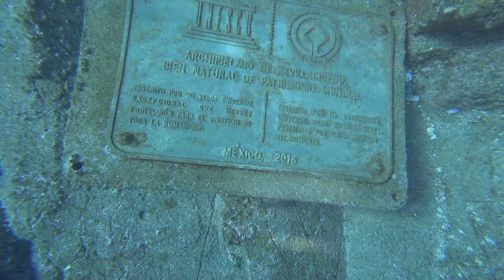REVILLAGIGEDO Diciembre 2019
Recopilación de viaje a Revillagigedo del 4 al 12 de Diciembre del 2019. Video grabado sin prestar atención a la action cam X3000, y enfocado más en la fotografía.